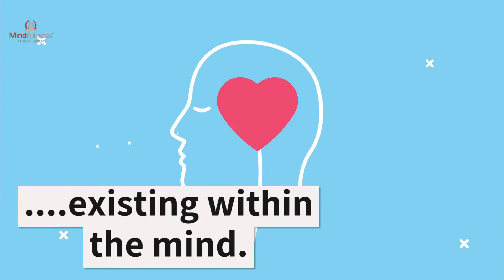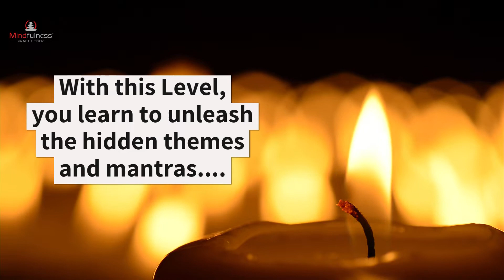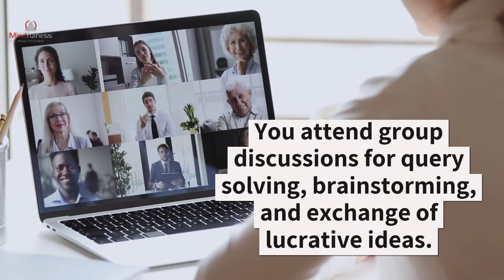Mindfulness Practitioner - Level 3 | Dr. Paras | Best life coach